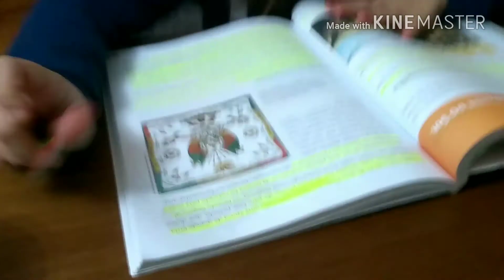Burro vs inteligente fazendo Cup song